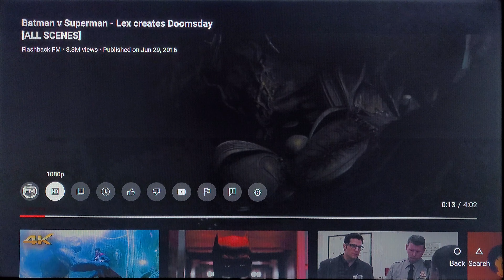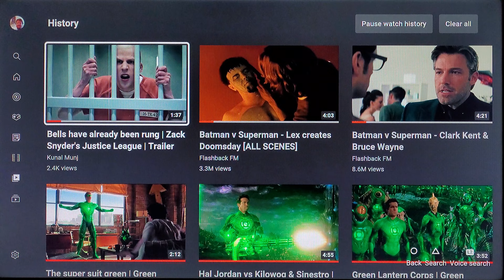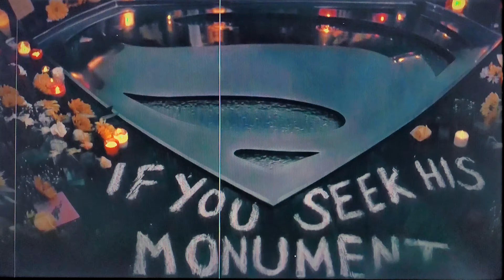Lex - Metropolis Symphony - Michael Daugherty - Marvel Comic Book Characters in themovie on YouTube